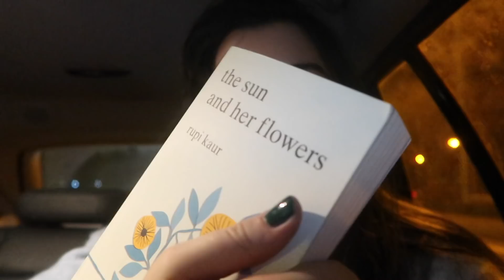ma carte : "solde insuffisant"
❤️ 5720 BISOUS ❤️

Hello les icônes, i love y'all

Petit vlog qui peut peut-être te détendre avant de dodo, xoxo 💕

INFORMATIONS

Montage ; iMovie
Cloé : 19 ans (mon anniversaire : 8 novembre)
J'aime tout ce qui tourne autour de la beauté et du bien-être.
Je suis Belge et j’ai des origines espagnoles.
Je vis à Bruxelles.

Toutes ces musiques ne m'appartiennent pas.
Soundcloud : glodi-san et Lake inspired
Suzi - U wit me ?
Cross - stir it
post malone - tears (remix)

FOUND ME / TROUVEZ-MOI

1. CHAINE DE VLOG AVEC MON COPAIN : C&C
2. CHAINE EN ANGLAIS DE BEAUTE/ LIFESTYLE : Cléoscarma